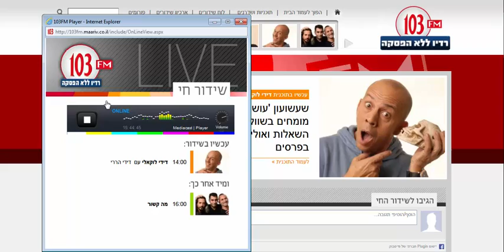ADIO Radio Online Safe Sea Shore Bathing 103fm 16062015